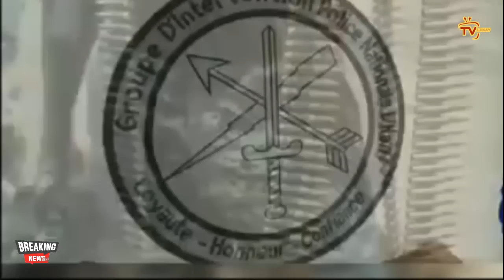Ti Makak koupe tèt tou lè 3 lage sou fatra...Ariel, Leon Chal te kay Jovenel 6 jiyè...Martine pale